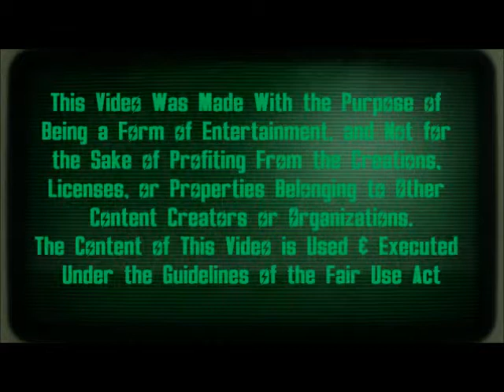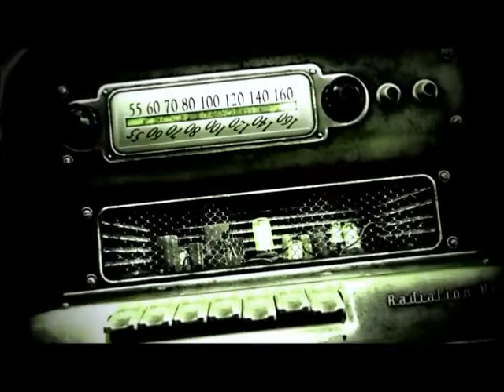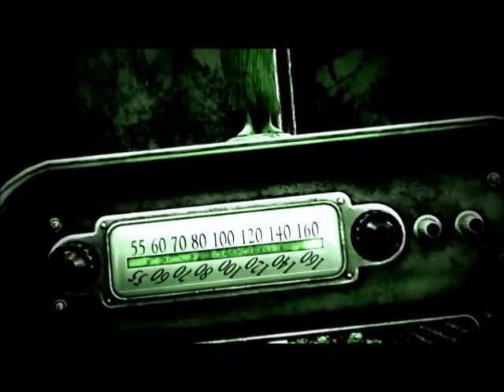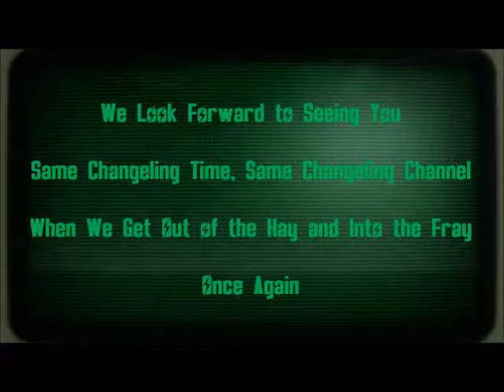Moonshadows Summarized Recaps 1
Today's Visual Presentation Has Been Rated YT-E For YouTube Viewers of All Ages. For The Best Audio Quality, The Use of Headphones is Highly Recommended.

The Moonshadow Mystery Channel & Its Affiliated Sites, Pages, or Groups Make No Claim to Ownership or Association With the Topics or Media Discussed in This or Any Program That We Feature. Unless Explicitly Stated Otherwise.

This Video Was Made With the Purpose of Being a Form of Entertainment, and Not for the Sake of Profiting From the Creations, Licenses, or Properties Belonging to Other

The Fallout Franchise is the Licensed Product
and Property of Bethesda / Bethesda Softworks /
Bethesda Game Studios.  Fallout Formerly Belonged
to Interplay Entertainment and Has Been Developed
by Interplay, Black Isle Studios, Micro Forte,
Bethesda Game Studios, and Obsidian Entertainment.

The Wasteland Wailers Are a Musical Ensemble Working in Cooperation with OvermareStudios, the Creative Team behind "Ashes of Equestria". [Formerly Fallout Equestria the Game]
To Experience the Latest "Wave" of the Aforementioned Game Go

To Support the Wasteland Wailers & OvermareStudios You May Listen to the Audio Track Featured in Today's Video Wasteland Wailers - Fly Like You (feat. Brittany Church as Velvet Remedy) @

Fallout Equestria is a Crossover Fan-Fiction Created by 'Kkat' and Published Initially Between April 12 2011 and December 25 2011.
The Original Work is Available to Read on FimFiction.net, or You May Purchase Physical Copies Where Available.
Please Support the Official Release and the Content's Creator.

Moonshadow Mystery (The Changeling), AKA Compound-Eyes the Rainbow-Eyed Bug Pony, and Moonlight Shadow (the Changeling); is the Original Character & By Extension the Creative & Intellectual
Property of its Creator, Darren Self.  If You Would LIke to Contribute to This Channel, Wish to Submit Fan-Art, Make More
Extensive Suggestions or Critique, Would Like to View Additional Content Associated With This Channel or Its Creator, Collaborate on a Joint Project or Otherwise be More Involved;Then You May Do So Via the Following Links:

SL: Moonshadow Mystery (darkryu.burner) [DarkRyu Burner]